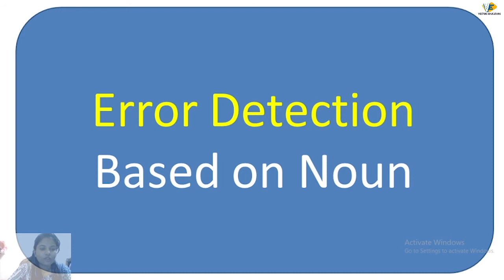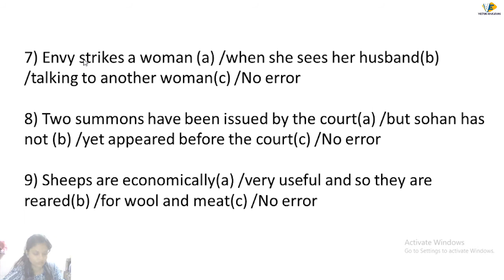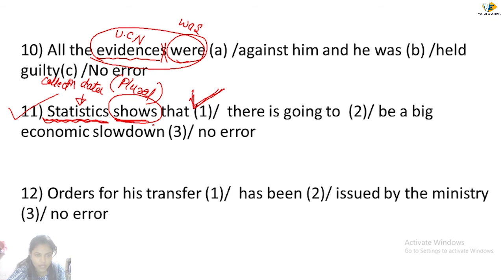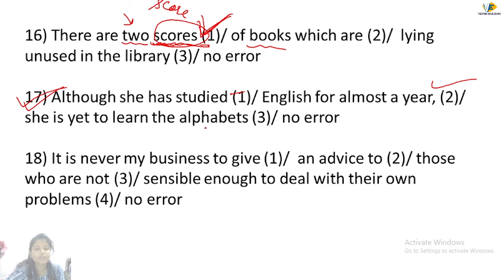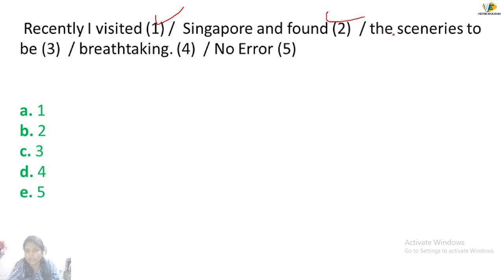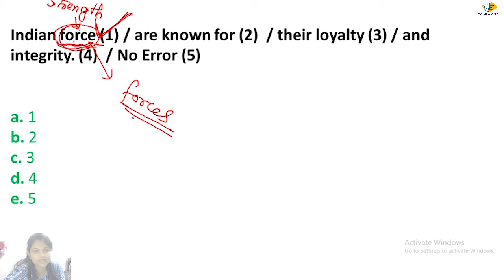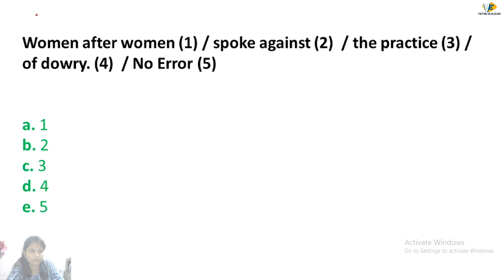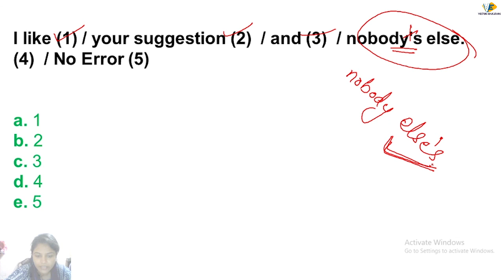ERROR DETECTION BASED ON NOUN | English |SSC | MTS | CGL | CHSL | CPO | 09 Oct 2020 | Live at 08 PM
ERROR DETECTION BASED ON NOUN | English |SSC | MTS | CGL | CHSL | CPO | 09 Oct 2020 | Live at 08 PM | VECTOR EDUCATORS